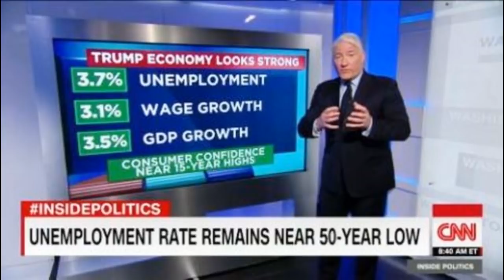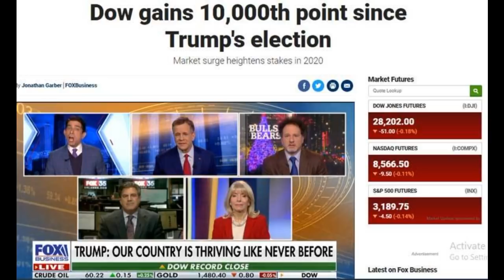Điểm tin thế giới.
Võ Thái Hà tóm lược
Chiến dịch của Tổng thống Trump gây quỹ hơn 5 triệu USD vào đúng ngày bỏ phiếu luận tội
Hạ viện Mỹ chính thức thông qua 2 điều khoản luận tội Tổng thống Trump
Bất mãn gia tăng đối với tính pháp quyền của Hồng Kông
Liên Hợp Quốc ra nghị quyết lên án Triều Tiên vi phạm nhân quyền
Tổng thống Trump viết thư dài 6 trang, cáo buộc đảng Dân chủ ‘đảo chính’
Đức giáo hoàng Phanxicô cho giải mật các vụ lạm dụng tình dục
Hồng Kông hủy bắn pháo hoa dịp năm mới
Đặc phái viên Mỹ về Triều Tiên sắp đến Trung Quốc
Cảnh sát Thái Lan bắt người đăng ảnh ‘không phù hợp’ trên Facebook
Úc trải qua ngày nóng nhất lịch sử
Nhật – Hàn – Trung sắp họp bàn về Triều Tiên
Trung Quốc khẳng định vấn đề Triều Tiên chưa đi chệch quỹ đạo
Ấn Độ và Trung Quốc có nhiều người chết vì ô nhiễm nhất thế giới
 Nhiều người Mỹ đổ bệnh vì…cún
Ông Tập Cận Bình tới thăm Ma Cao
Chỉ số công nghiệp Dow Jones tăng 10.000 điểm kể từ khi ông Trump đắc cử